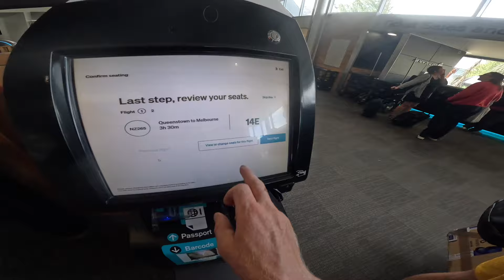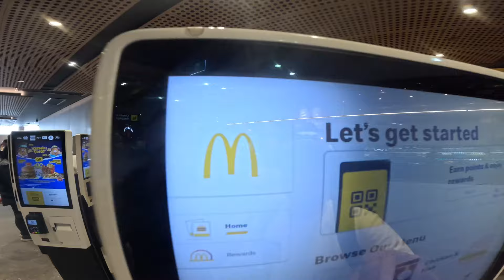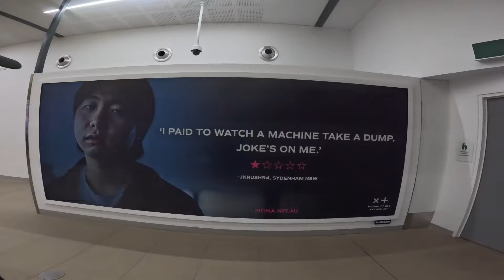RED BULL HARDLINE TASSIE - THE REAL COURSE WALK !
Sports fans this track is INSANE good...we could not be fizzing more!

Lets **&*&^&* GO!